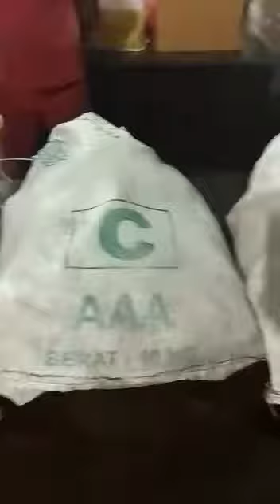BNN Tangkap Kapal Penyelundup 150 Kg Sabu di Langkat medansatu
Penangkapan Kapal Berisi 3 Karung Sabu di Pangkalan Susu Langkat

MEDANSATU.COM, Medan - Petugas BNN menangkap sindikat pengedar narkoba internasional jaringan Malaysia yang melibatkan oknum anggota DPRD Langkat, IH. Dari penangkapan tersebut petugas mengamankan 3 karung sabu seberat ratusan Kg dan 30 ribu butir pil ekstasi.

Total yang ditangkap BNN berjumlah 7 orang. Sebanyak 6 orang ditangkap di kapal yang membawa narkoba dari Pulau Kampai ke Pelabuhan Pangkalan Susu, Langkat, Sumatera Utara (Sumut). Sementara IH ditangkap terpisah. Ia ditangkap saat sosialisasi pencalegannya sebagai anggota DPRD Langkat 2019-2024.

"Pada saat dilakukan penangkapan terhadap IH, yang bersangkutan sedang sosialisasi di kampung-kampung sehubungan dengan pencalonan kembali sebagai anggta DPRD Langkat masa bakti 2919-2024," kata Deputi Bidang Pemberantasan BNN, Irjen Pol Arman Depari, Selasa (21/8/2018).

Irjen Arman mengatakan, bahkan saat itu IH yang didampingi sejumlah orang sempat mengira petugas BNN adalah anggota Bawaslu. "Dari kantong yang bersangkutan ditemukan kartu anggota DPRD Kabupaten Langkat. Saat ini semua pelaku telah ditetapkan sebagai tersangka," tambahnya.